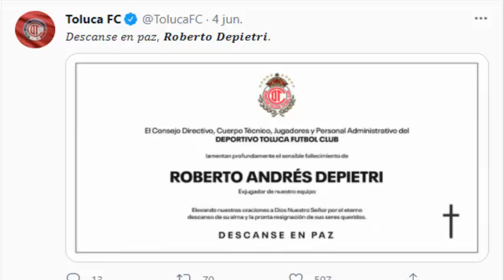😭😭✅TRISTEMENTE | LAMENTAMOS EL FALLECIMIENTO DE UNA LEYENDA DE NUESTRO TOLUCA FC | HASTA PRONTO